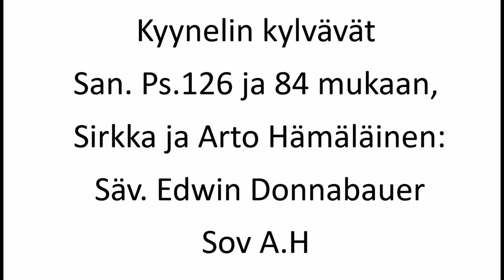Kyynelin kylvävät. Toivon Sävel lauluryhmä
Kuukauden kalastja.